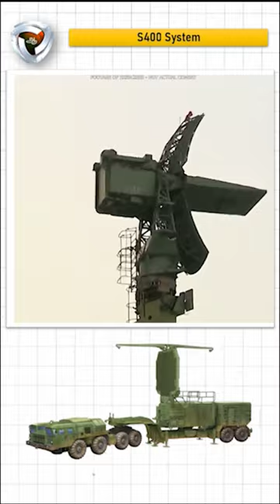Anti radiation missile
This short is about Anti Radiation missile